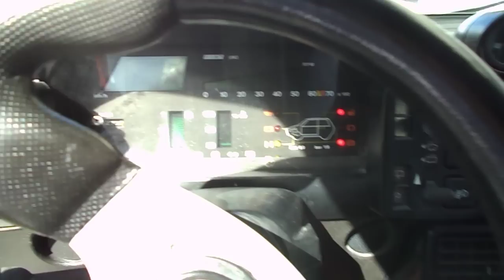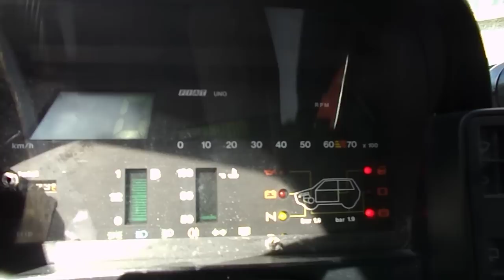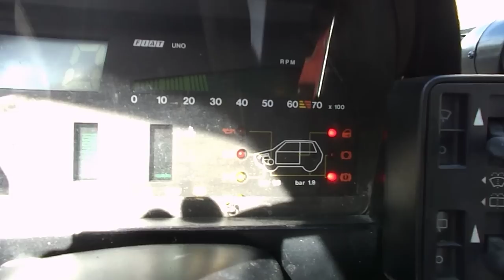DSCN5486 FIAT UNO TURBO 1987 ASI MOTORE LANCIA 300 CV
FIAT UNO TURBO 1987 ASI MOTORE LANCIA 300 CV